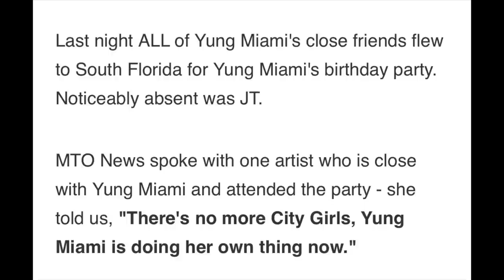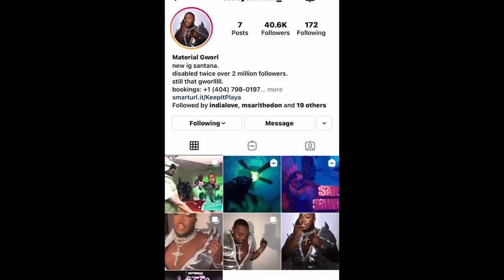JT skips out on Yung Miami’s Birthday party because they are no longer a group🤔